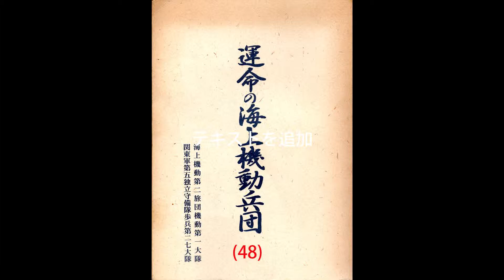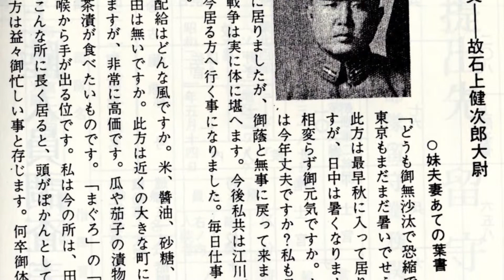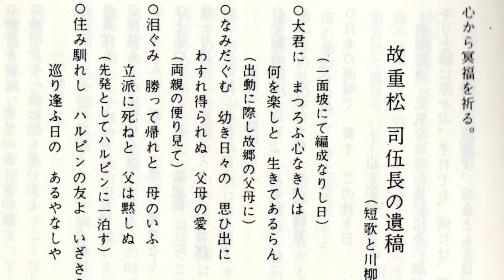運命の海上機動兵団・海上機動第二旅団・巡部隊史(48)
“日本版海兵隊”とも言われる、陸上自衛隊の「水陸機動団(Amphibious Rapid Development Brigade)」が、2018(平成30)年3月に創設された。将来的にに約3,000人規模を目指すとされる同部隊は、中華人民共和国の急激な軍事力増大や、尖閣諸島問題の長期化を睨み、南西諸島に対する脅威に対応するとされる。この陸上総隊直轄部隊は、長崎県佐世保市西部の陸上自衛隊相浦駐屯地に設置される。

これは、海上機動第2旅団機動第1大隊、関東軍第5独立守備隊歩兵第27大隊の戦友会が、巡部隊史編纂委員会の名のもと、1974(昭和49)年5月25日に、非売品として発刊した『運命の海上機動兵団』（全464頁）を映像化したものである。入手が極めて困難であることを勘案し、後世に残すために作成したものである。